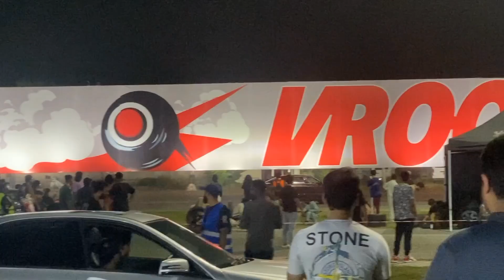Super Cars Drifting Show at SA Garden Lahore | Millions Rupees Modified Cars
Car lovers gathered at SA Garden Kala Shah Kaku Lahore for the Car Drifting Show organized by SA Garden management for those who love to do car drift but at the spot specifically track designed for cars drift only and organizer teams launched it.